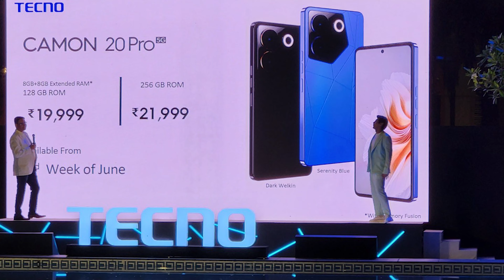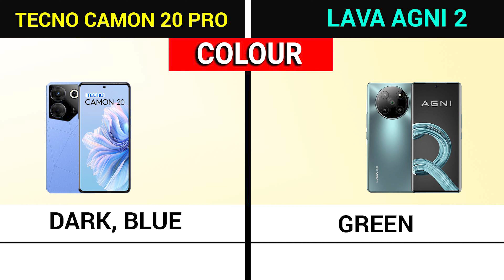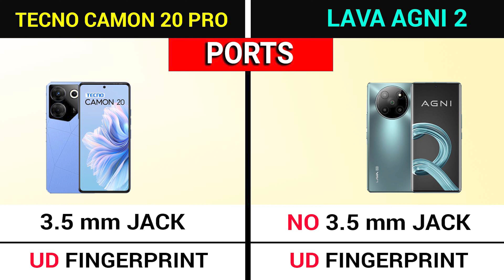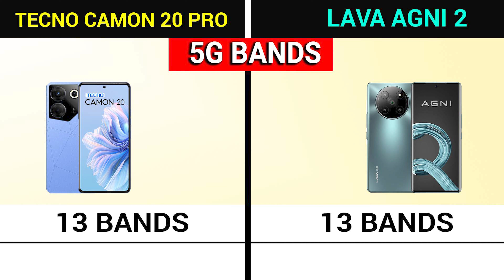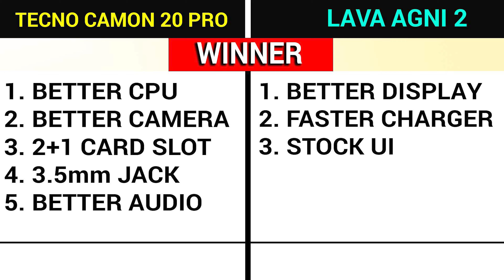🔥 Tecno Camon 20 Pro vs LAVA AGNI 2 |⚡ Best Smartphone Under ₹20,000 | Tecno Camon 20 Pro 5G Review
In this video, I’ll show you about Tecno Camon 20 Pro vs LAVA AGNI 2 in Hindi. . Enjoy!

Time Stamp -

00:00 Introduction

00:55 Tecno Camon 20 Pro vs LAVA AGNI 2 Design

01:17 Tecno Camon 20 Pro vs LAVA AGNI 2 Build Quality

01:54 Tecno Camon 20 Pro vs LAVA AGNI 2 Display

03:03 Tecno Camon 20 Pro vs LAVA AGNI 2 Processor

03:20 Tecno Camon 20 Pro vs LAVA AGNI 2 Camera

03:57 Tecno Camon 20 Pro vs LAVA AGNI 2 Performance

05:16 Tecno Camon 20 Pro vs LAVA AGNI 2 Battery

05:30 Tecno Camon 20 Pro vs LAVA AGNI 2 Audio

07:12 Tecno Camon 20 Pro vs LAVA AGNI 2 Features

TOPIC COVERED :

tecno camon 20 pro vs lava agni 2
lava agni 2 vs tecno camon 20 pro
tecno camon 20 pro vs lava agni 2 camera test
tecno camon 20 pro vs lava agni 2 pubg test
tecno camon 20 pro vs lava agni 2 speed test
tecno camon 20 pro vs lava agni 2 battery drain test
tecno camon 20 pro vs lava agni 2 gaming test
tecno camon 20 pro vs lava agni 2 charging test
tecno camon 20 pro vs lava agni 2 camera comparison
tecno camon 20 pro vs lava agni 2 comparison
tecno camon 20 pro vs lava agni 2 unboxing